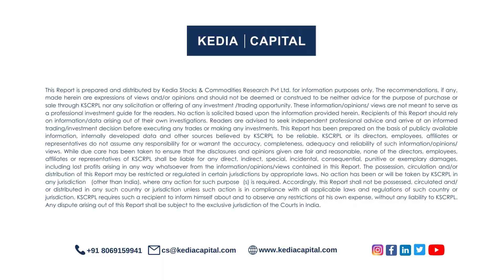HEDGING STEEL EXPOSURE ON EXCHANGE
Happy Investing 😊